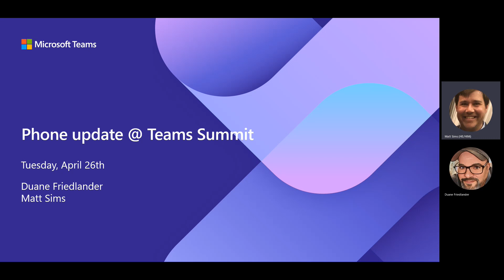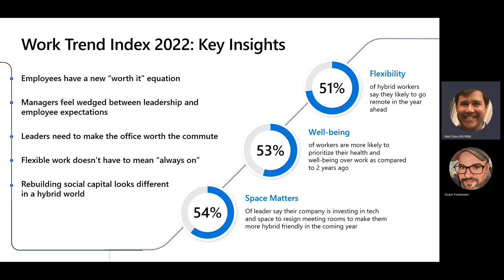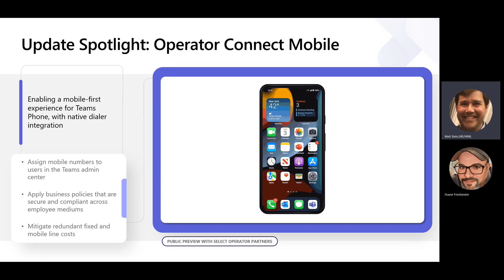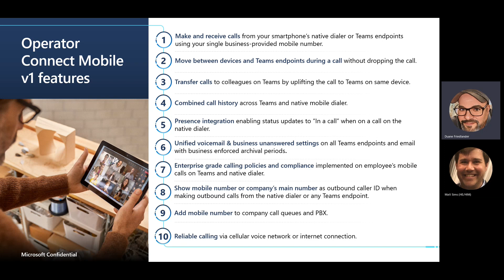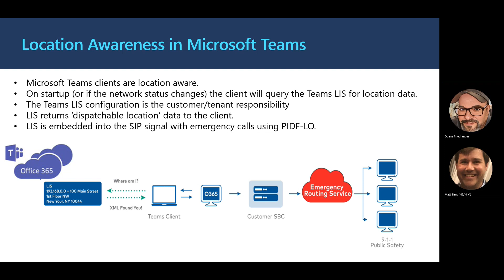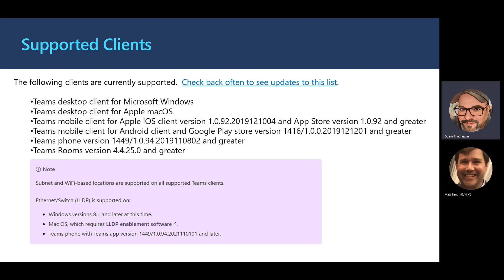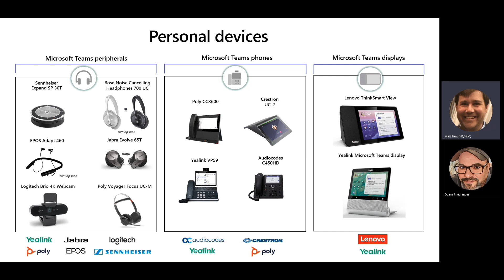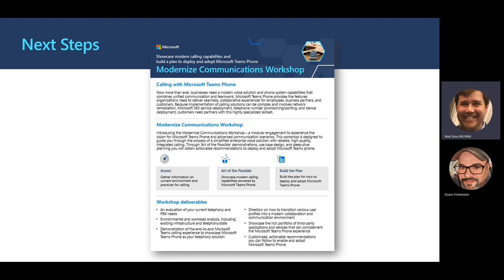Microsoft Spring Teams Summit Day 2 (AM) Session- Teams Phones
Video meetings were not the workplace norm, but it was clear from the beginning that the combination of asynchronous and synchronous collaboration in a single product presented a unique opportunity to re-imagine how we work, learn, and connect with others.

Tune into this session to hear from Microsoft Health Life Science Teams Phone SMEs discuss recent innovations and trends with Microsoft’s Unified Communications as a Service (UCaaS) solution.

Target Audience: IT Professionals